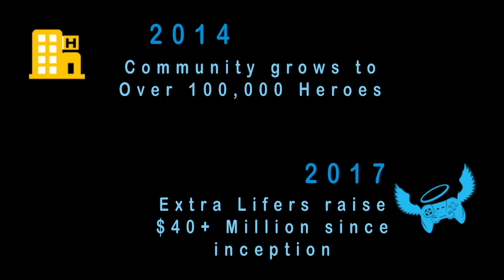Extra Life Charity Promo - The Kill Squad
Here's the stream schedule with all donations going to the Extra Life Chartiy (Link below schedule)

If you want to donate, you can do so during the event, or follow this link:

Come and hang out with the Squad!

A huge Thank You to Social Club Misfits and UMG for allowing the background music to be used, If you like the song, please support them and check them out at:

Song: War Cry - Social Club Misfits fea. Tauren Wells